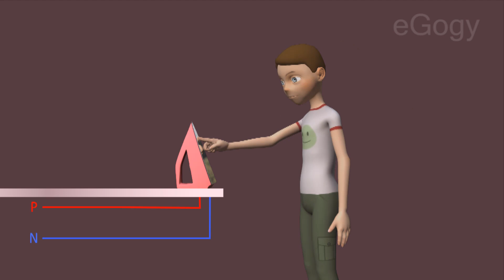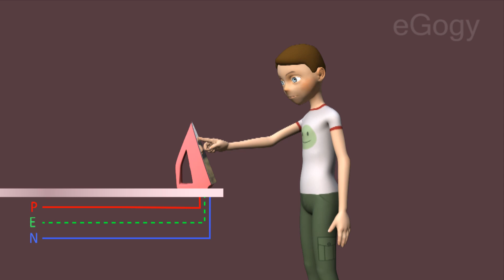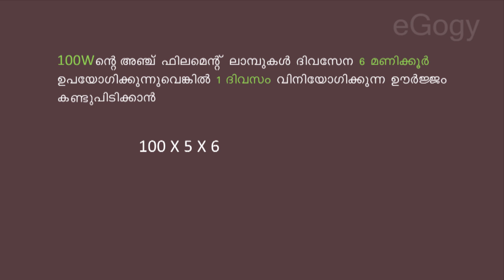THREE PIN PLUG AND EARTHING